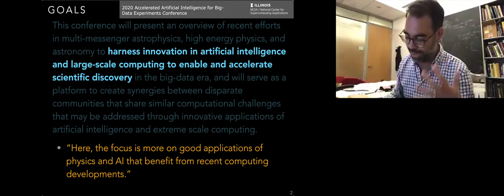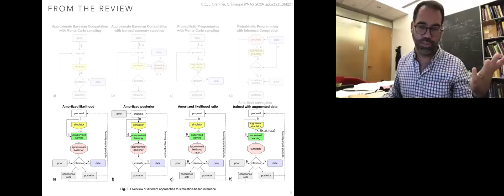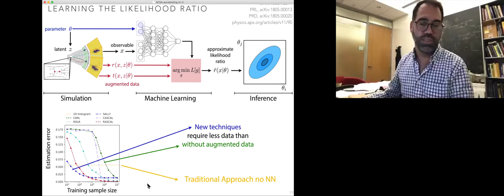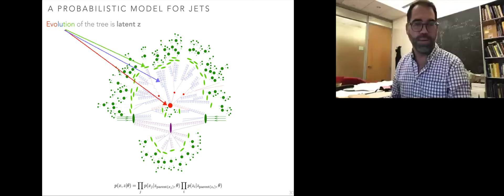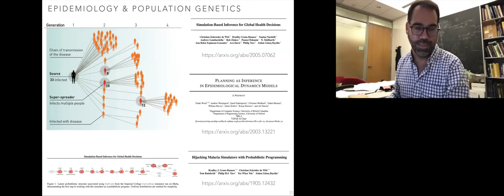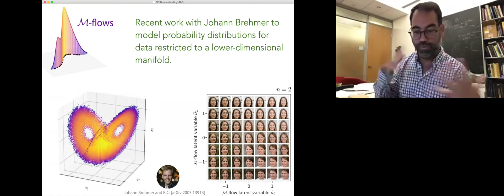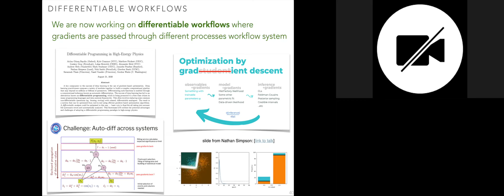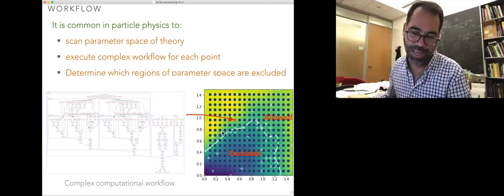The Intersection of Physics in AI and Computing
Presentation by Kyle Cranmer, New York University Professor